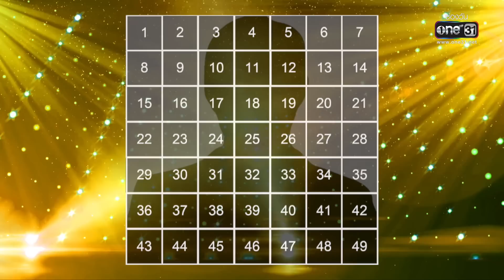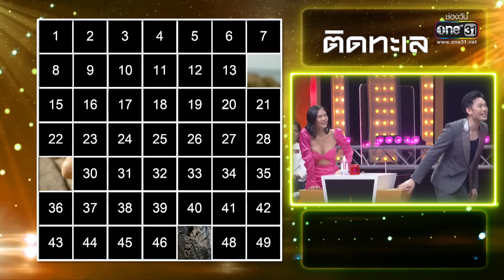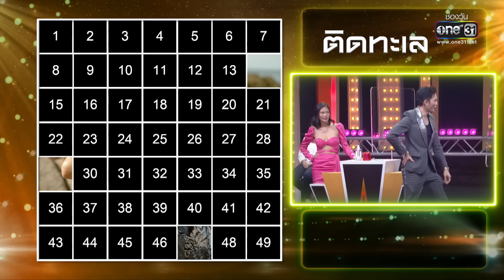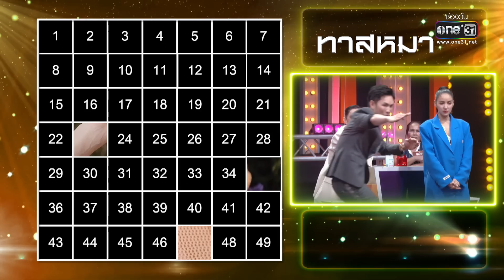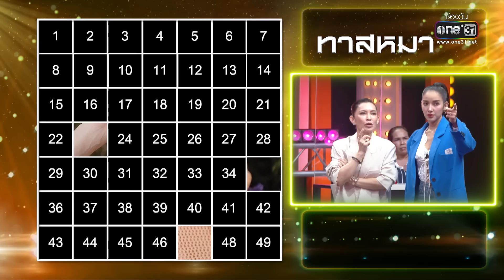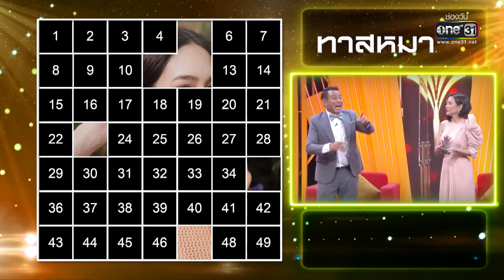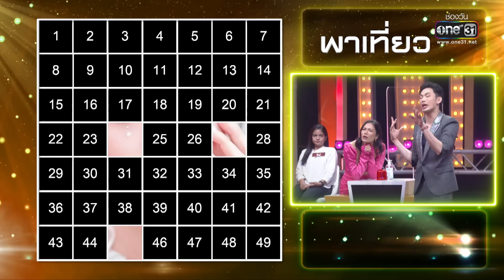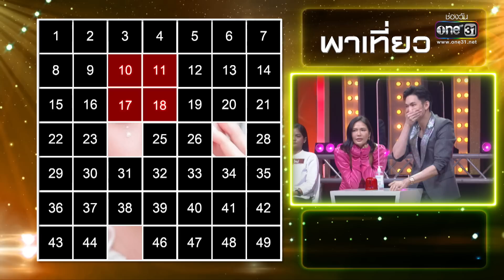ดาราพารวย (แพท - ปุ้ย - น้ำตาล - มะตูม) | EP.114 (FULL EP) | 14 ส.ค. 65 | one31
รับชมรายการ ดาราพารวย ดู รายการย้อนหลัง ทุก EP ได้ที่...

ดาราพารวย รายการที่ดาราจะพาให้คุณรวย! วาไรตี้เกมโชว์ที่มาพร้อมความสนุกปนเสียงฮา กับเกมการแข่งขันที่หลากหลายจนคุณอาจคาดไม่ถึง และเซอร์ไพรส์สุดพิเศษจากดาราที่จะมาพาให้คุณได้รวย

แฟรงค์  | ภคชนก์ โวอ่อนศรี
อ้อม  |  พิยดา จุฑารัตนกุล

ติดตามชมรายการ "ดาราพารวย" ทุกวันอาทิตย์ เวลา 11:00 น.
ทางช่องวัน กดหมายเลข31 และสามารถรับชมได้ทางเว็บไซต์

ดูฟรี คมชัด ทั่วประเทศ

ติดตามข่าวสารจากช่องวัน31
• ดาวน์โหลดแอปพลิเคชั่น one31